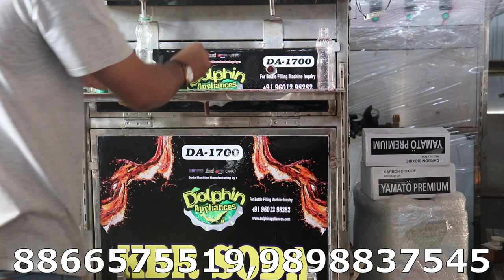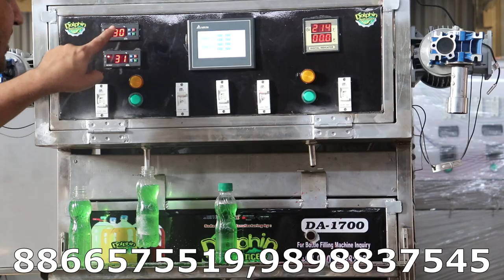Automatic Soda Filling Plant |Jeera Soda Filling Plant | Soft Drinks Filling Machine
dolphin appliances
alka cinema road, \bhavnagar- 364001, gujarat